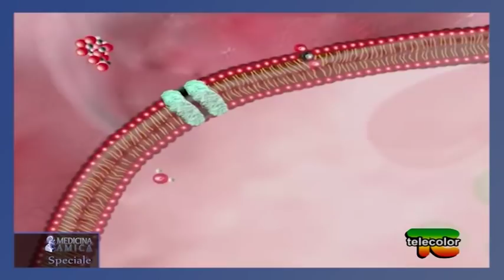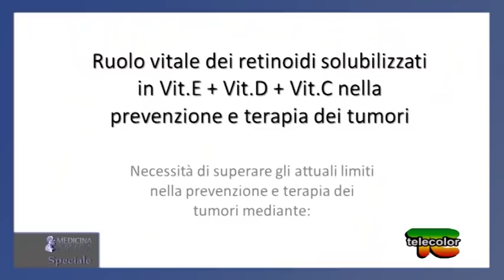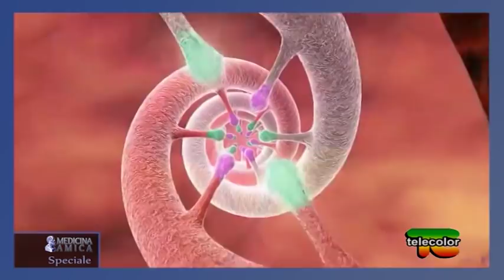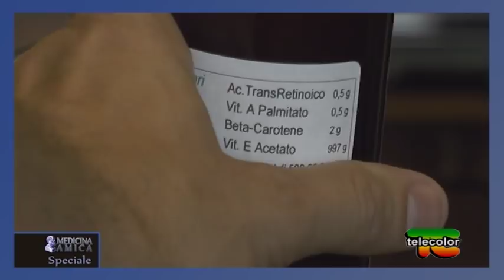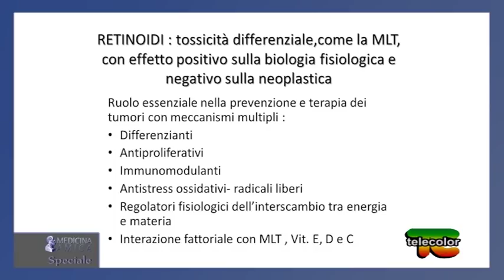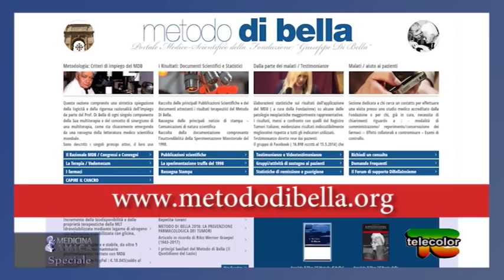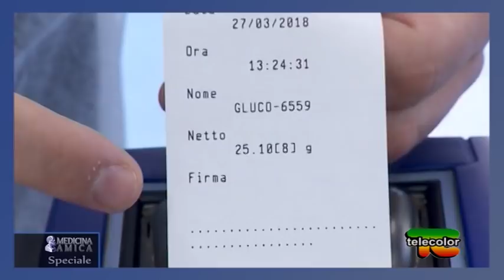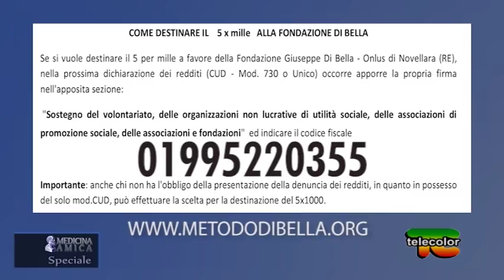Metodo di Bella: retinoidi e vitamine - 15.05.2019